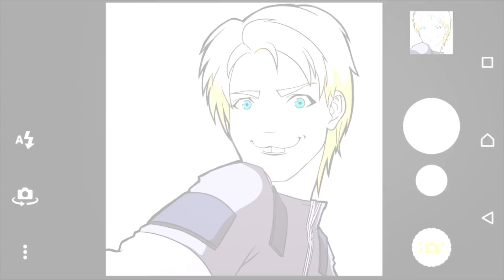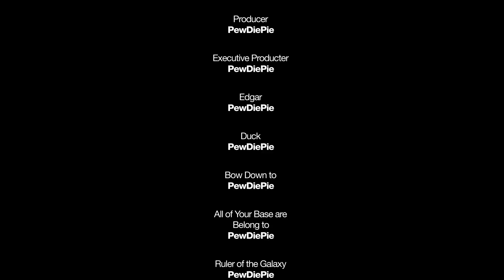I KILLED YOUR FATHER. -- PewDiePie Animated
Thanks for being a bro!
BROFIST .